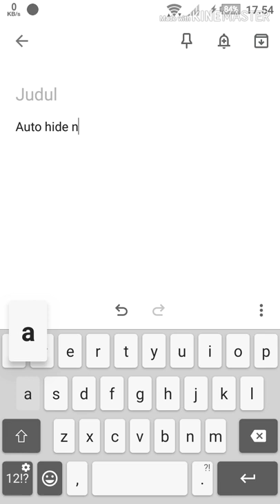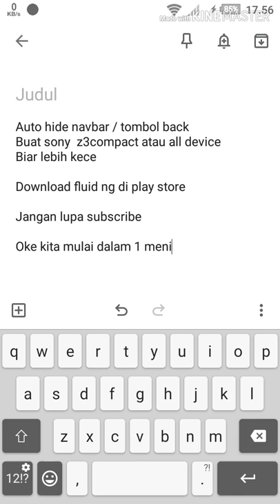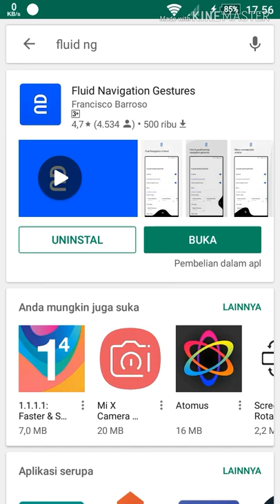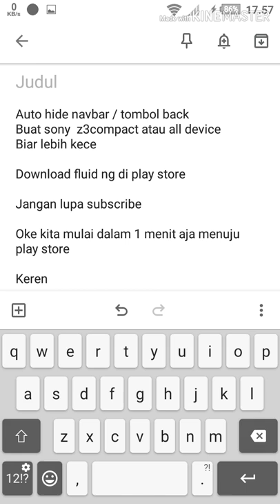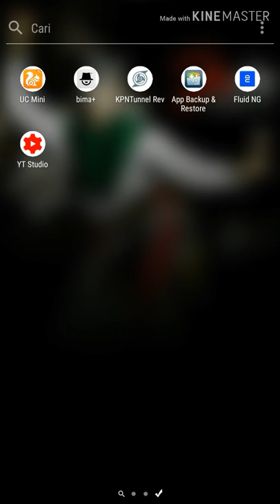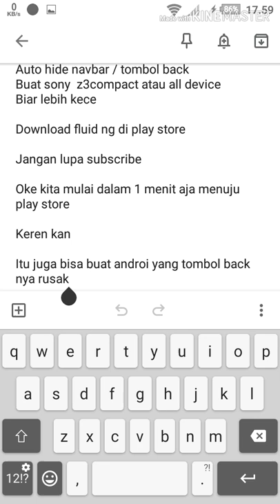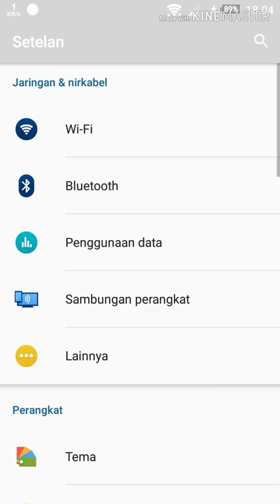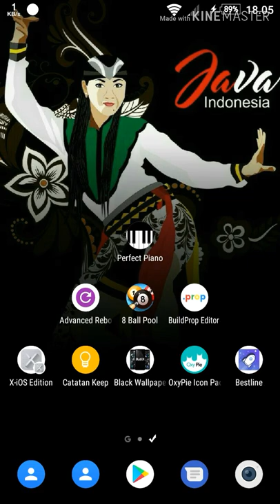Auto Hide navbar Sony all devices z1 z2 z3 z4 z5 xz (root mode) edge model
sony z3 compact 2019
auto hide navigator bar all sony xperia
auto hide navbar all android
 customrom

How to enable gesture navigation and hide navigation bar on any Android